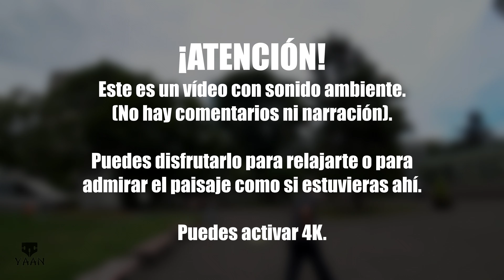CAMINANDO POR EL PARQUE ODORI - SAPPORO 🇯🇵 | VAAN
ALL PLAY LIST | プレイリスト